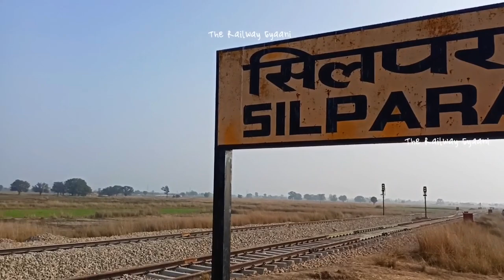Commissioner Meeting Lalitpur Singrauli Railway Line|कमिश्नर समीक्षा बैठक संपन्न|रीवा सीधी सिंगरौली